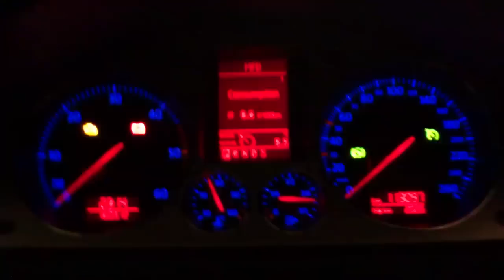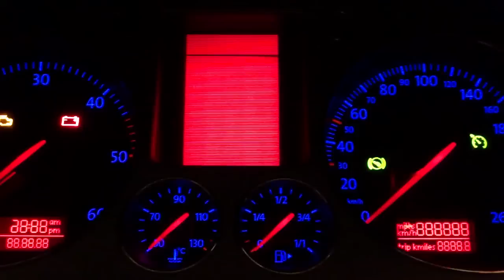Passat 3C Instrument Cluster Test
Instrument Cluster Test - Passat 3C. Just a test of the Instrument Cluster in a Passat 3C.